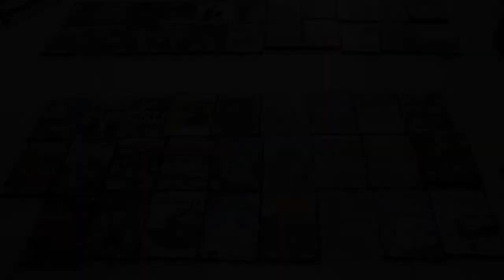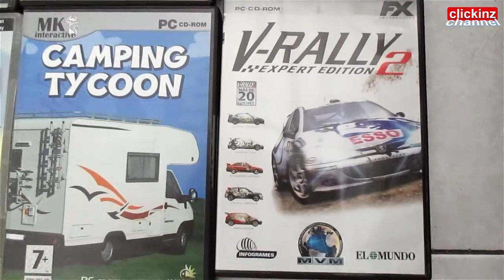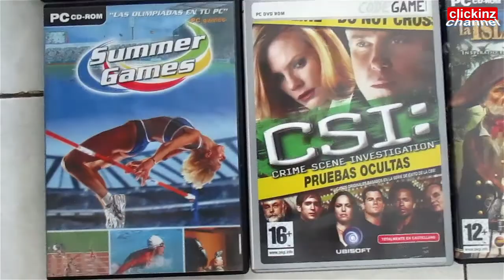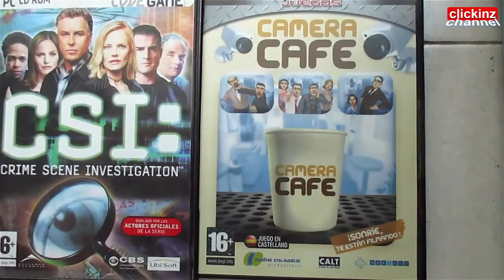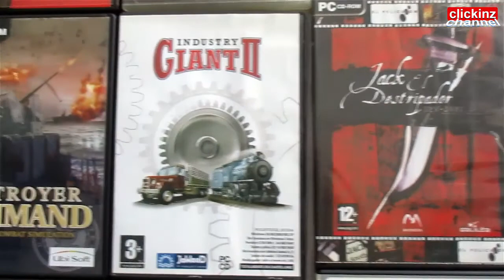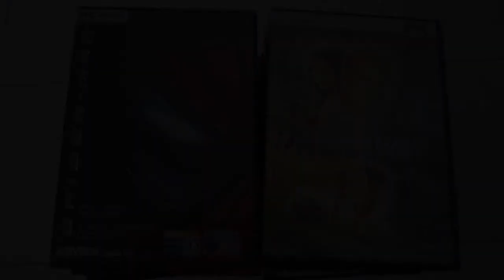Colección de Juegos PC Clásicos Antiguos Retro Old PC Classic Games Collection 2020 COD MYST UNREAL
Colección de Juegos Antiguos para ordenadores PC classic games collection 📀. Juegos clásicos PC originales. Os explico cómo conseguí GRATIS juegos retro para Windows 95, 98, XP, Vista, 7, 8 (alguno tiene más de 20 años). Call of Duty 1 y 2, Sim City 4, Prince of Persia, Morrowind, Unreal 2, Splinter Cell Double Agent, Max Payne 2, Broken Sword, Counter Strike, Ghost Recon, Myst, Dracula, Terminator 3 War of, Imperium 2 Civitas, V-Rally 2, Heroes of Might and Magic, Runaway, Crazy Taxy 3, House of the Dead 2 y 3, Torrente, Bilbao Urban Circuit (muy raro y curioso) y muchos más. Pura historia de los vídeojuegos. Tesoros del pasado bien conservados en caja de cartón, CD y DVD con manuales. Conseguí excelentes juegos PC de los 90, 2000 y 2010 gratis (me los regaló un amigo que los compró en una tienda de segunda mano, a peso, increible).
Retro PC Old Video Games Collection (some has more than 20 years). PC vintage games. I got them for free. they were a gift from a friend. Incredible and awesome treasures from the past.
Ancien jeu ordinateur, computer videospiel, antigo jogo pc computadora, 旧电脑视频游戏, 古いPCビデオゲーム,

Otros vídeos del canal:

NES FC Sup Game Box 400 in 1 Juegos Consola Retro Console Sup X Plus JJFUN FC280 PVP Q1 Famiclone PX

Consola Mini Nes con 620 juegos Famiclone de increible calidad China Retro game player console FC

- Divine Life Society - Artista: Jesse Gallagher